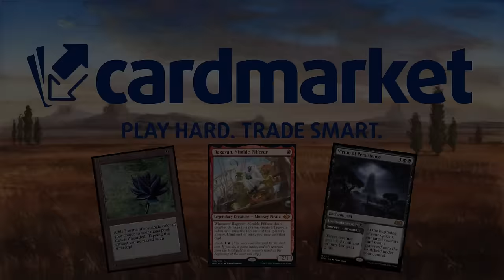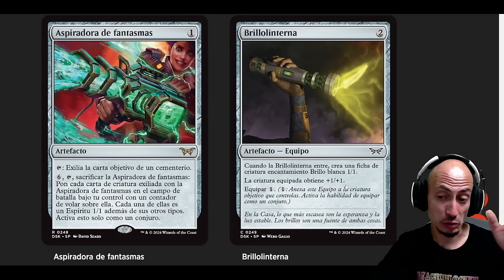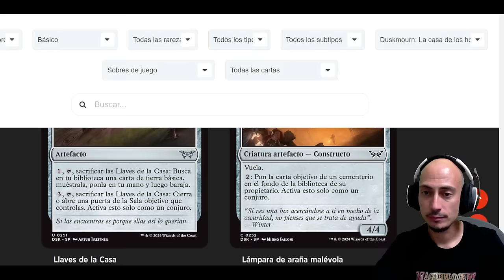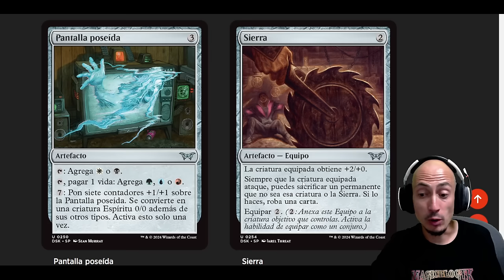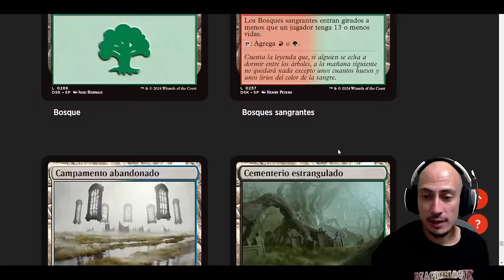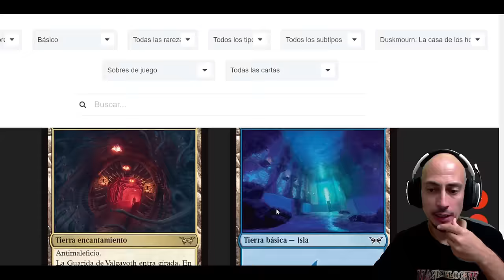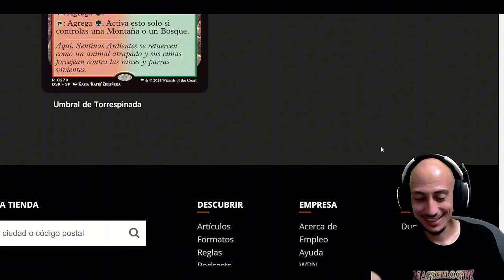Análisis de ARTEFACTOS Y TIERRAS de DUSKMOURN. La nueva colección de Magic Arena